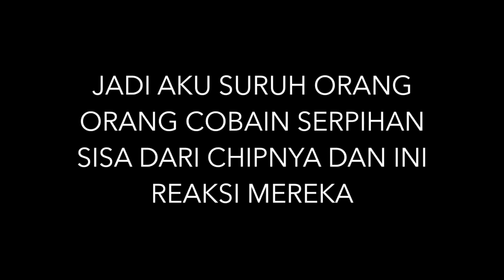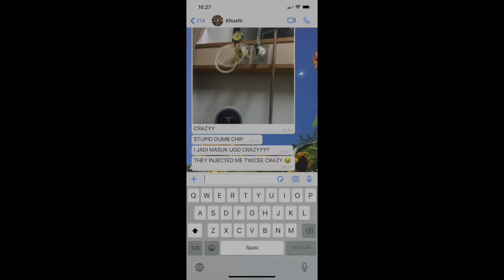MAKAN KRIPIK TERPEDES DIDUNIA MASUK UGD + HAMPIR MATI // PAQUI ONE CHIP CHALLENGE 🔥